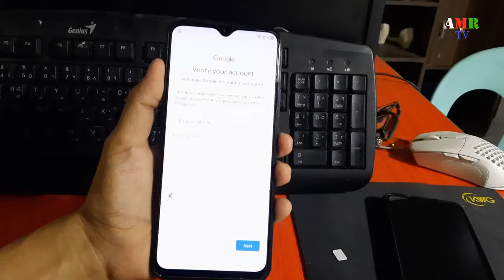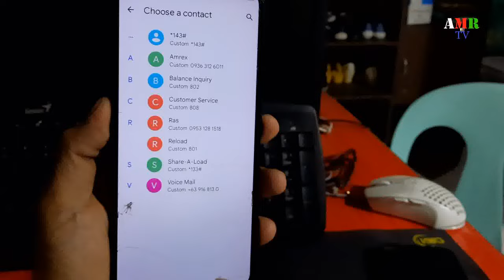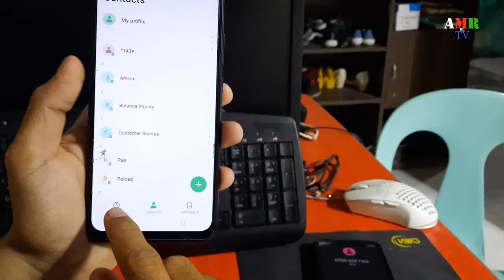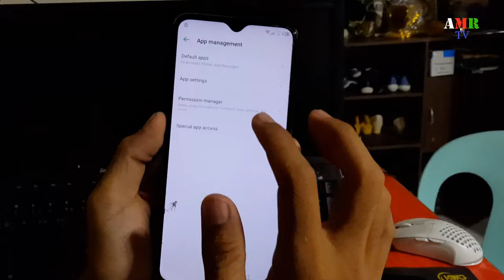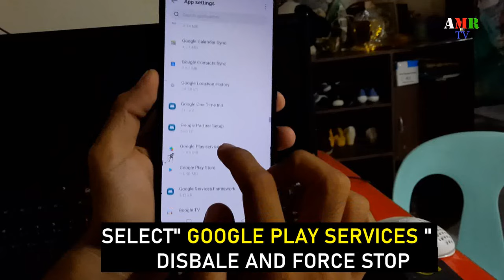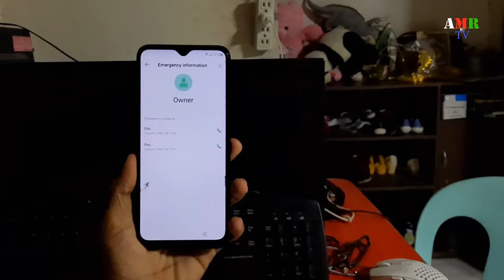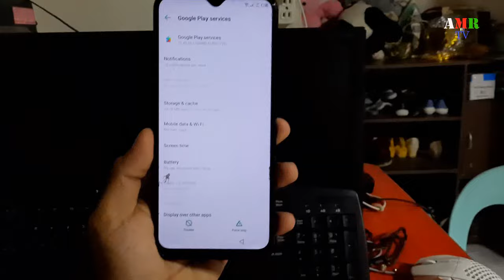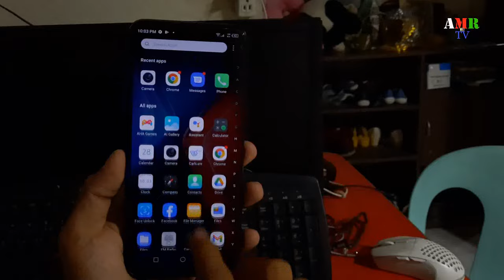ALL INFINIX FRP BYPASS/REMOVE GOOGLE ACCOUNT LOCK, PIN | ANDROID 11 | TAGALOG TIPS 2022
In this video, I will teach you how to bypass google account sign in, pin, screen pattern on Infinix phone
how to remove google sign in on infinix
how to remove pin on infinix
how to remove screen pattern on infinix